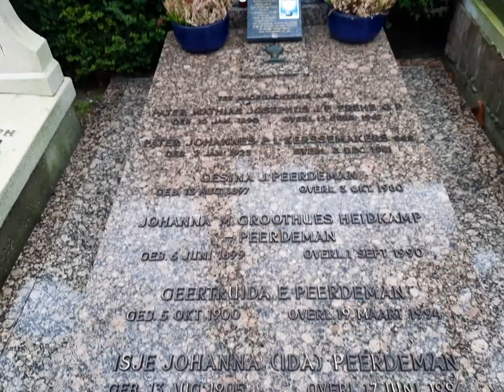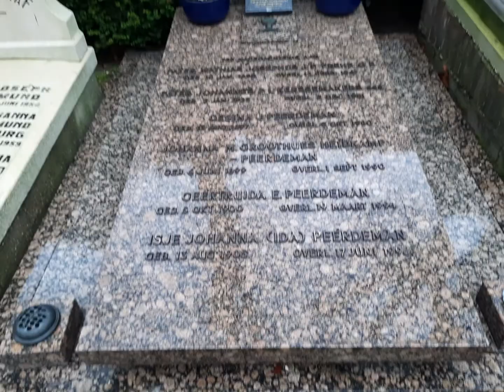De Vrouwe Van Alle Volkeren!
Bid dat Amsterdam zich Bekeerd!

De Dag Des Heren 19 December Anno Domine 2021, Op die Dag nam ik 2 Vlogs Op bij de Graven van zaliger's
*♡Moedertje Ida Peerdeman♡*
*♡Vader Pater Frehe O.P♡*

*♡!God Roept U!♡*
God zij met ons :) en voor al in :)
💮 De Mirakel Stad Adam 💮
Ontdek IAMSTERDAM ✔
Je Mokum ✅
Plekje Amsterdam ✔
God Blessed You 🎆 Jesus Love You 🎇